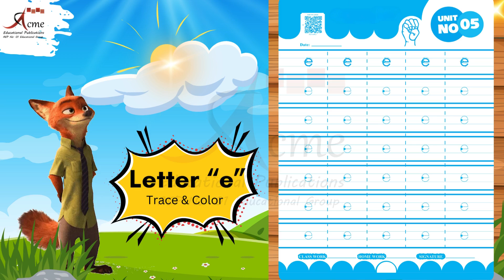Read, Trace and Write Letter "e" | Notebook English Nursery | Pre_Primary | 44/45/46